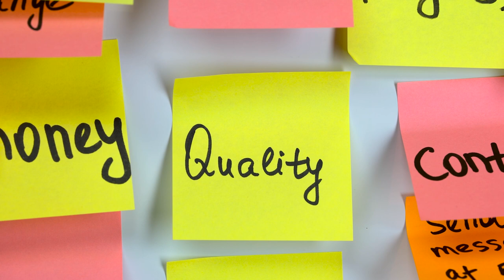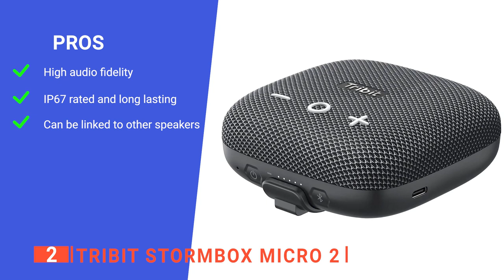TOP 5 Best Bluetooth Bike Speakers: Today’s Top Picks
Bluetooth Bike Speakers: Hey guys, in this video, we’re going to review the pros and cons of the top 5 best Bluetooth Bike Speakers for sale right now.
(paid links)
00:00 Intro
00:36 5️⃣ Onforu SK03
02:11 4️⃣ CLEARON 5.0
04:00 3️⃣ Avantree Cyclone:
05:37 2️⃣ Tribit StormBox Micro 2
07:45 1️⃣ Bose SoundLink Micro

Bluetooth Bike Speakers are useful for anyone wanting to listen to music while riding their bike without shutting out the rest of the world.
When buying Bluetooth Bike Speakers, there are a few things to consider; sound quality, durability, attachment options, and features.
So watch this video to find out which one is suited to your needs.

In today’s video, we are going to look at the top five best Bluetooth Bike Speakers available on the market today. We have made this list based on our own opinion, research, and customer reviews. We have considered their quality, features, and values when narrowing down the best choices possible. If you want more information and updated pricing on the products mentioned, be sure to check the links above.

Pedal Forward is a participant in the Amazon Services LLC Associates Program, an affiliate advertising program designed to provide a means for sites to earn advertising fees by advertising and linking to Amazon.com. As an Amazon Associate, I earn from qualifying purchases.